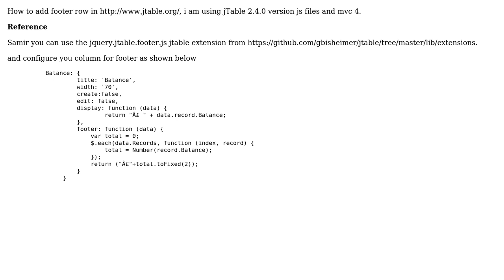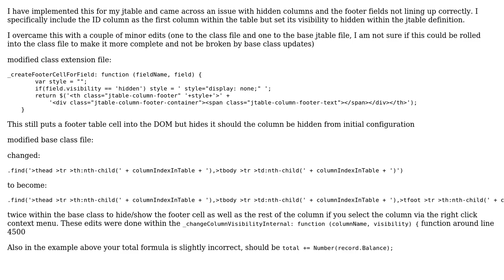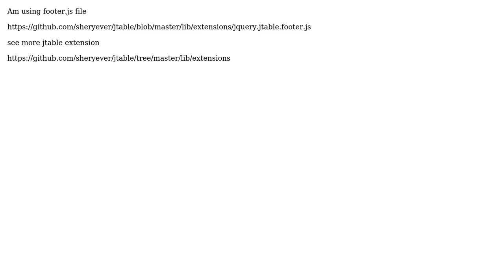How to add footer row in a JTable? (2 Solutions!!)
How to add footer row in a JTable?